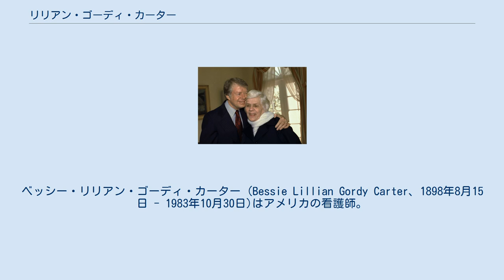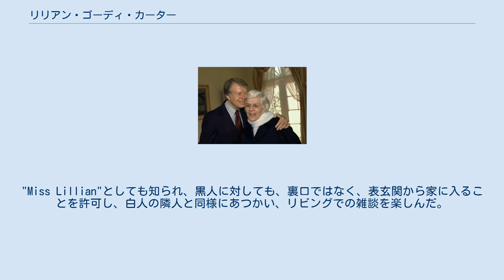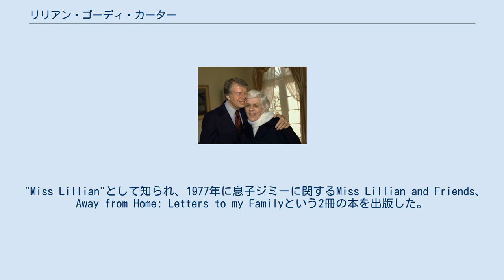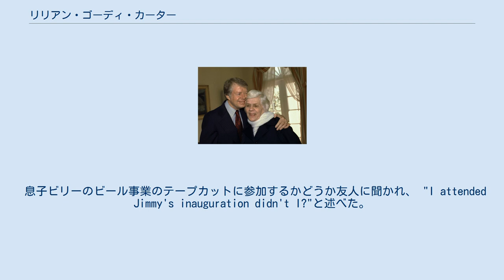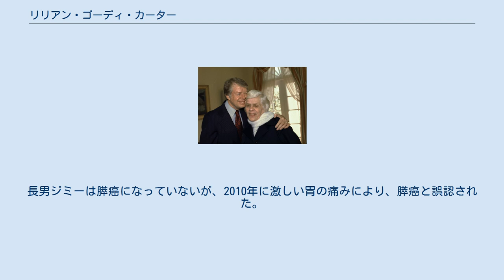リリアン・ゴーディ・カーター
ベッシー・リリアン・ゴーディ・カーター (Bessie Lillian Gordy Carter、1898年8月15日 - 1983年10月30日)はアメリカの看護師。
元アメリカ合衆国大統領ジミー・カーターの母。
 1898年、ジョージア州リッチランドでジェームズ・ジャクソン・ゴーディ(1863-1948)とメアリー・アイダ・ニコルソン(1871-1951)の娘ベッシー・リリアン・ゴーディとして生まれた。
ベリー・ゴーディの父ベリー・ゴーディ、シニアの半いとこにあたる。
1917年にアメリカ陸軍で看護の仕事を志願したが、拒否された。
代わりに、リッチランドのアメリカ合衆国郵便公社に務め、1920年にプレーンズに引っ越した。
ワイズ療養所で研修生となり、1923年にアトランタのグラディ記念看護病院学校で看護の学位を取得した。
家族は当初、看護の道に進むことに否定的であったが、訓練を続け、非常に成功を収め、白人、黒人両社会の尊敬を獲得したことで肯定的になった。
"Miss Lillian"としても知られ、黒人に対しても、裏口ではなく、表玄関から家に入ることを許可し、白人の隣人と同様にあつかい、リビングでの雑談を楽しんだ。
会話は夫が帰宅しても、続けられた。
 リッチランドの郵便局で働く父ジェームズから強い影響を受け、自由主義に目覚めた。
父は常に誠心誠意働き、度々黒人労働者と夕食を共にしていた。
これは20世紀初頭では非常に珍しいものであり、リリアンもこれを見習った。
 ジェームズ・アール・カーター・シニアと出会い、卒業後すぐに結婚した。
元アメリカ合衆国大統領ジミー・カーターを始め、4人の子供がいた。
1925年に名目上は看護師を退職したが、実際はナース・プラクティショナー として、夫の店の数百人の従業員やプレーンズ住民の為に働いていた。
敬虔なキリスト教徒であったが、定期的に教会に行くことはなかった。
地元の教会のシスターがアフリカへの福音宣教を企画すると、その前にアメリカでやるべき事が沢山あると取り乱した。
日曜日の朝、家族が礼拝参加している間、自分で聖書研究をしていた。
 夫の死後、オーバーン大学で7年半寮母として働いた。
その後、ブレイクリーで介護老人福祉施設を経営した。
 後に積極行動主義者となり、人種差別廃止運動に身を投じ、ジョージア州プレーンズでアフリカ系アメリカ人への医療活動を行った。
 1966年、平和部隊に参加した。
 精神鑑定が完了後、3ヶ月の訓練を受け、インドのムンバイから30マイル (48 km)のゴードレージコロニーで働いた。
21ヶ月間同地で、ハンセン病患者を支援した。
エモリー大学はそれに敬意を表し、リリアン カーター国際看護センターを設立した。
平和部隊アトランタ地域事務所は最も貢献した50歳以上のボランティアとして、リリアンを賞した。
 1977年2月17日、ジミー・カーターと 息子ジミーは大統領に立候補する事を決めた時、最初にそれを打ち明けた一人が母である。
当初は、民主党の指名候補のダークホースであった。
 "Miss Lillian"として知られ、1977年に息子ジミーに関するMiss Lillian and Friends、Away from Home: Letters to my Familyという2冊の本を出版した。
後者の本は平和部隊でインドにいた時に、家族に送った手紙を集めたものである。
 南部の魅力と現実的性格からマスメディアの評価が高かった。
 息子が大統領に立候補するつもりだと言うと、"President of what?"と述べた。
 1977年、ルシル・ボール出演のテレビ映画"Lucy Calls the President"に自分自身の役でカメオ出演した。
 息子ビリーのビール事業のテープカットに参加するかどうか友人に聞かれ、 "I attended Jimmy's inauguration didn't I?"と述べた。
 ユーゴスラビア大統領ヨシップ・ブロズ・チトーの葬儀では米国代表団代表を務めた。
 ジミーの就任式の日、息子を誇りに思っているか尋ねられ、おっとりとWhich one?と尋ねた。
 1981年1月、息子カーターの大統領退任直後に、乳癌と診断された。
1983年4月に治癒した一方、娘ルースが同年9月26日に死亡した。
さらに、乳癌...